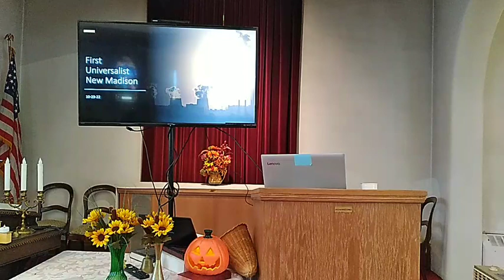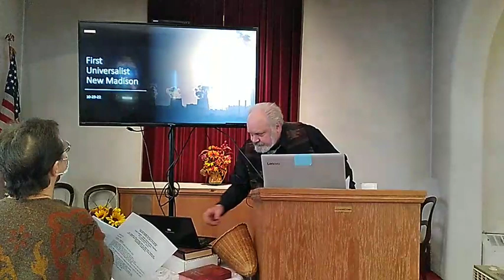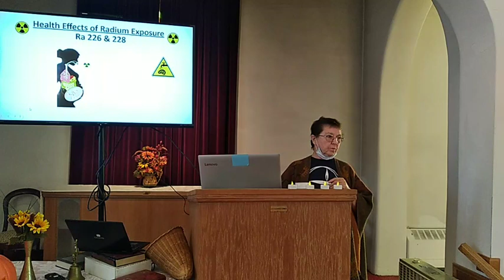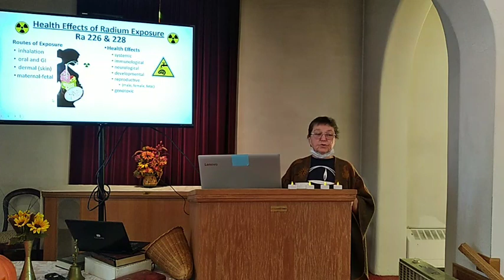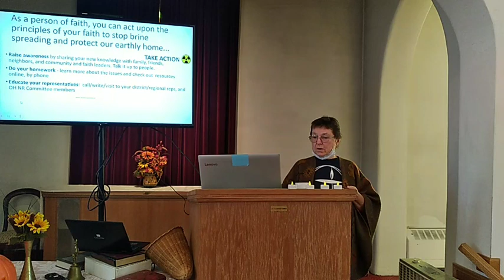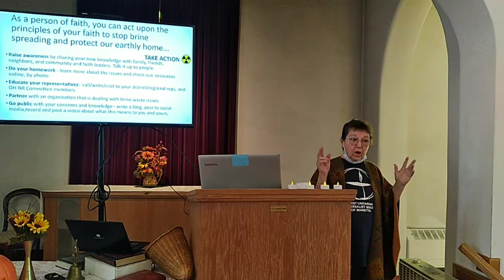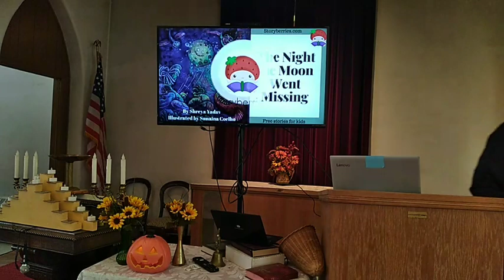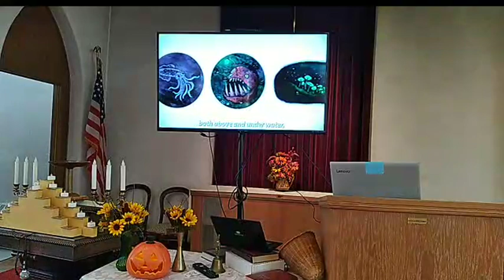First Universalist of New Madison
Virginia McNeil is here from West Virginia to enlighten and inspire us on the environmental dangers coming with winter ice removal techniques.